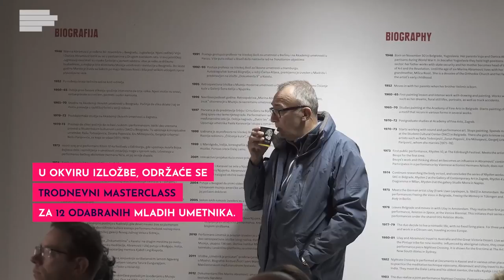Marina Abramović: Lady Gaga mi je dovela mladu publiku!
Žena koja sebe definiše kao "bivšu Jugoslovenku", "baku performansa", širom sveta je možda i najpoznatije umetničko ime iz Srbije 20. i 21. veka. Njeni radovi istražuju granice tela, uma i bola, i često pozivaju i gledaoca da u njima učestvuje i istraži sopstvene granice, što će posle četiri decenije moći u beogradskom Muzeju savremene umetnosti.

Marina Abramović i "Čistač" u subotu od 13 časova su zauzeli MSU, a retrospektivna izložba obuhvata najbolje od karijere umetnice duge pet decenija i trajaće do 20. januara sledeće godine.

Abramovićeva je prezentaciju za medije održala u 6.23 ujutru, u trenutku kada je nad Beogradom izašlo Sunce, pa se zahvalila svima "na ranom ustajanju".